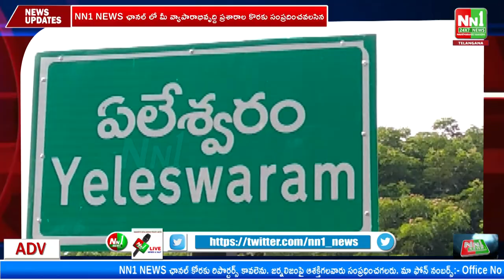యర్రవరం:ర్యాగింగ్, మత్తు పదార్థాలకు బానిసలు కాకుండా విద్యార్థులు ఉండాలన్న అడ్మిన్. SP పి శ్రీనివాస్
"nn1news live"
"nn1news luve"
"nn1news"
"nn1news live"

NN1 NEWS#
NN1 News#
nn1news live#
nn1news breaking news today#
nn1news Breaking#
nn1news Youtube on live#
nn1news Sucribe#